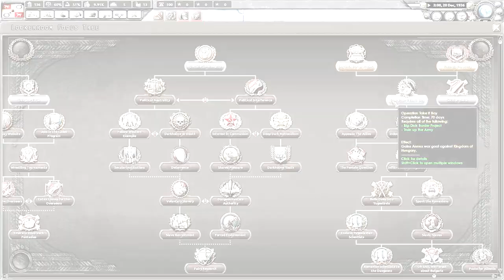Chitty Chitty Bang Bang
lmao literally just wanna show my friends this get outta here

Send me stupid shit:
Thomas Rim
VIC, AUSTRALIA